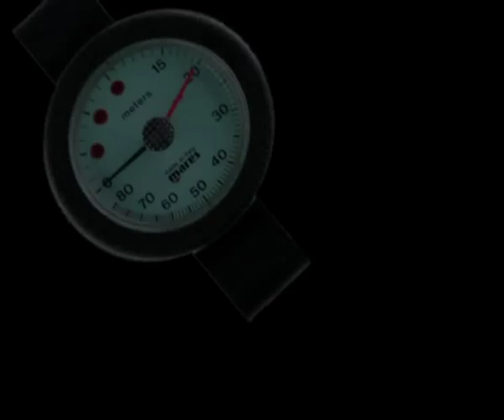04_01 Navigation